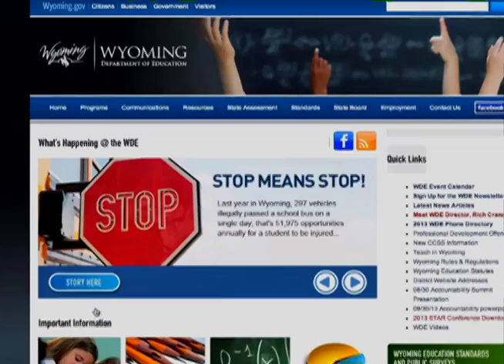Stop Means Stop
A new statewide campaign is seeking to improve safety at school bus stops, rail crossings and intersections around Wyoming. Featuring: David Koskelowski, Traffic Safety/Pupil Transportation Manager - Wyoming Department of Education